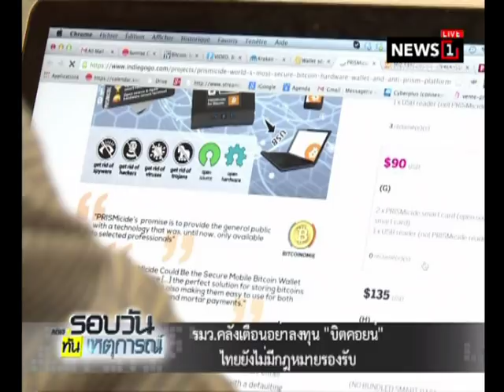รมว.คลังเตือนอย่าลงทุน "บิตคอยน์" ไทยยังไม่มีกฎหมายรองรับ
2017/12/15 รมว.คลังเตือนอย่าลงทุน "บิตคอยน์" ไทยยังไม่มีกฎหมายรองรับ